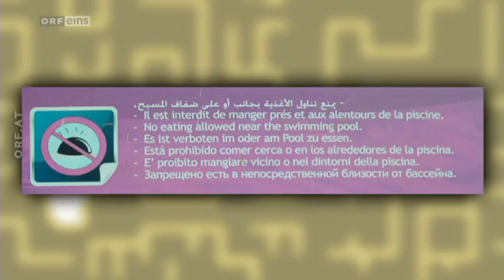Was gibt es Neues? vom 2.5.2014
10x27 Tag des Lachens